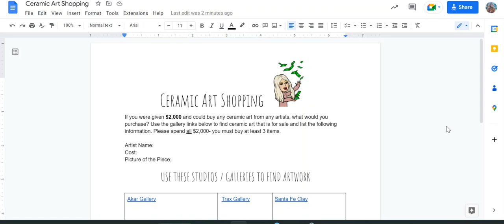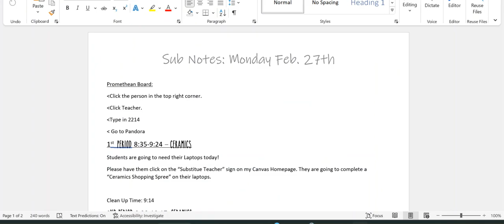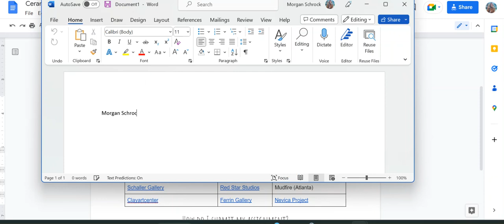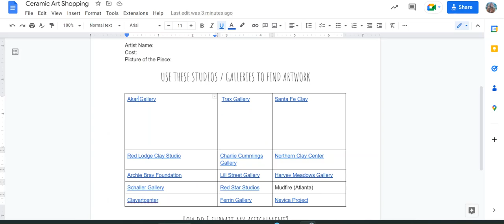Ceramic Shopping Spree